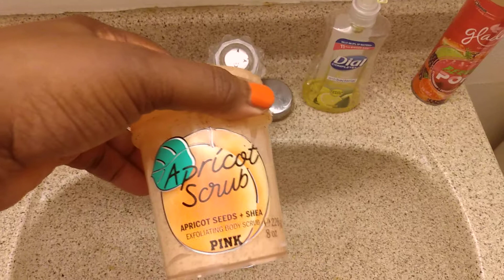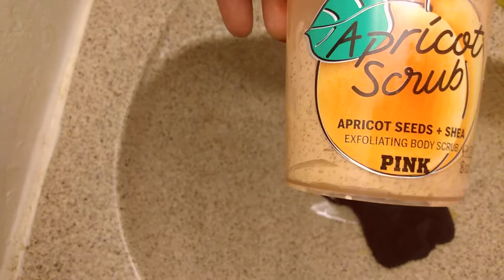VICTORIA SECRET APRICOT SCRUB RUBBING ON MY ARM!